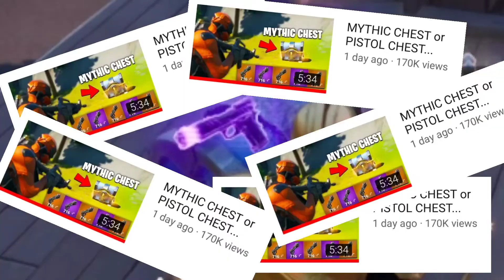Memes that will remind you of Season 2 GARBAGE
One of my favorite Seasons. Just dry with content. Not that it matters for me though

Also like the video if you enjoyed it at any moment it really helps!